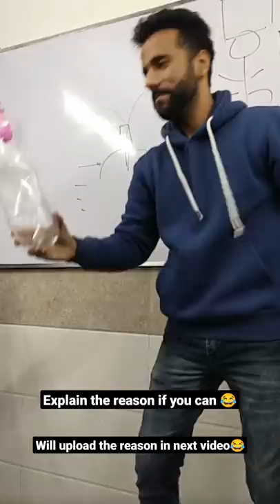Can you explain the reason ? concept of air pressure I Ashu sir l